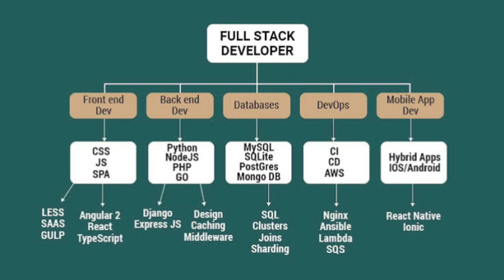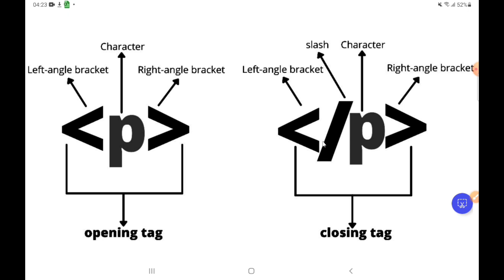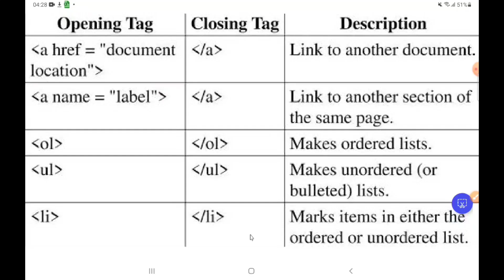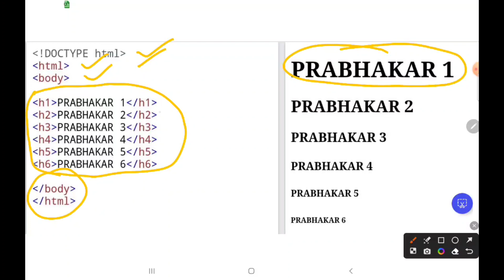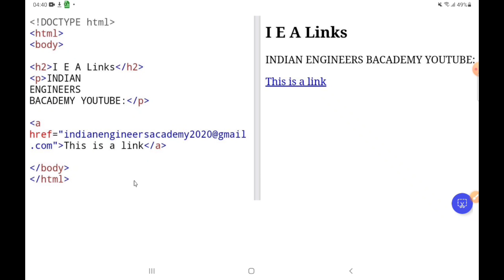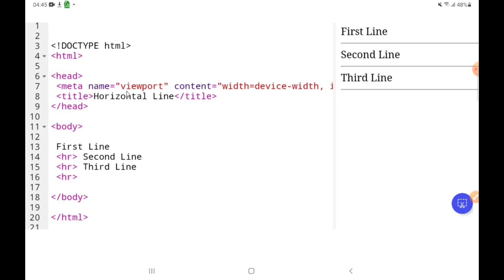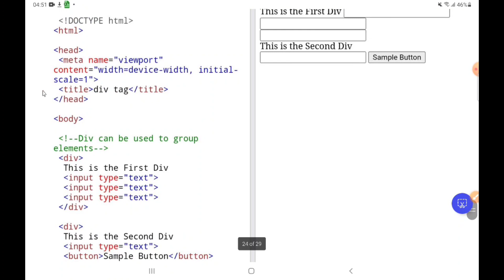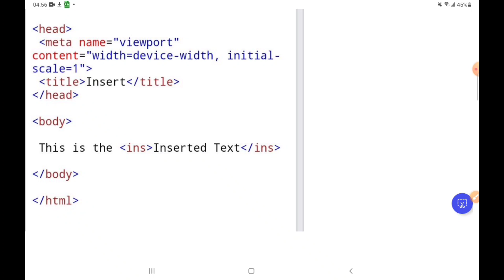FULL STACK H T M L -TAG CONCEPTS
H T M L- TAG CONCEPTS